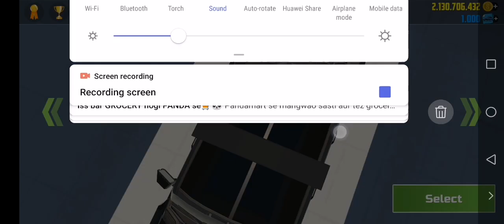Upgrading our 2 g Wagon for Mafia gang